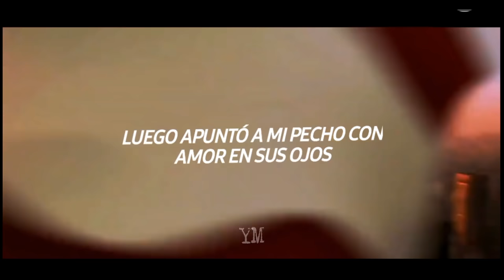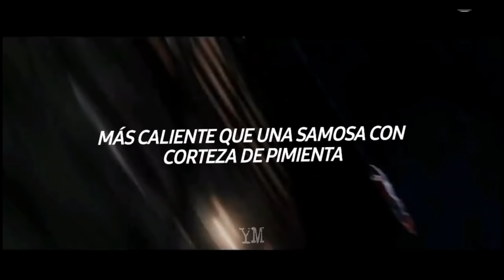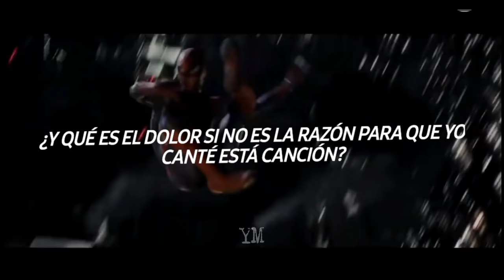SPIDER-MAN: K'NAAN - BANG BANG ft. Adam Levine (Sub Español)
K'NAAN - Bang Bang ft. Adam Levine - Traducida al español
Canción con fondo de Spiderman

Lyrics:

She shot me, she shot me
Bang, bang... she shot me
She shot me, she shot me (Get out the way, yo)
Bang, bang...
Ahh... there she goes again
The girl is Ethiopian
In other words, she came through explodin'
In the podium, dynamite
Napoleon like sodium mixed with petroleum
Slowly but surely, she was walking toward me
Cut the convo short 'cause she had to wake up early
But continuing the story
Don't worry she gave me digits for her Blackberry
"You're very handsome" is what she said
And the way she looked in my eyes said "Put me to bed"
"You do not know me very well, but I would never hurt a fly"
Then she aimed at my chest with love in her eye
I said she aimed at my chest with love in her eye
She was walkin' around with a loaded shotgun
Ready to fire me a hot one
It went bang, bang, bang...
Straight through my heart. (Straight through my heart)
Although I could have walked away
I stood my ground and let her spray
Bang, bang...
Scorpion
She's so hot she's a scorch-ian
Killing me softly
Lauryn or Kevorkian
Couldn't tell if she's coo-coo or corky, when
I asked her her name she said "Call me Ten."
Testing, testing
Things just got more interesting
She's dressed in a vest pin, double-breasted holster
A very Western toaster
She ain't nothing Kosher
Ah... she lets me closer
Hotter than a pepper-crusted Samosa
While I try to keep my composure
Bang, bang...
But what is love without the pain to go along?
And what is pain if not the reason for me to sing this song?
And this song is for the weak and for the strong
Cause I was strong and still...
She got me, she got me
Bang, bang... she got me
Bang, bang...
Bang, bang...